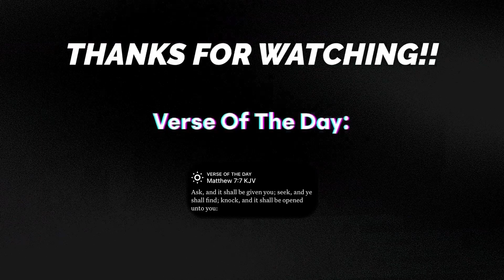HE WOULD DO WHAT?!?! NBA Legends Explain Why Michael Jordan Is The Goat Reaction